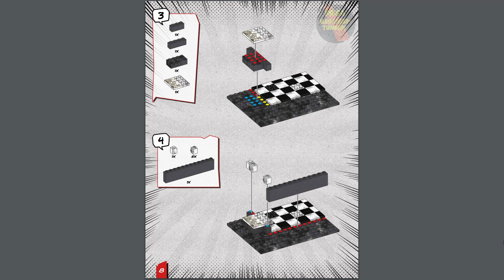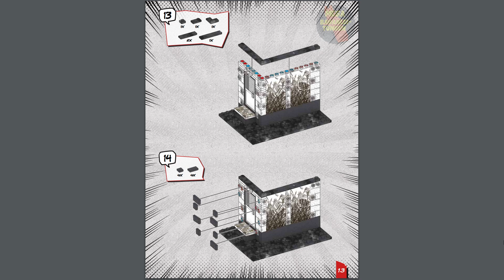Street Showdown Instructions | Teenage Mutant Ninja Turtles | DPD79 | MEGA Construx | Anleitung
Erscheinungsjahr: 2016
Teile: 171

Text:
Immortalize a classic Turtles battle that pits ruthless vigilante against shelled ally! Relive one of the most iconic moments in Turtles history! The now-classic showdown marks the first appearance of fan-favorite Casey Jones, and his brutal battle with Raphael. If you're a fan of vigilantes, you're going to have to make room on your shelf for this! The series' seminal antique shop, Kirby O'Neil's Second Time Around, is completely buildable and painted in black and white, as seen in the original Mirage Studios comics run! Goongala!

Buildable, black and white comics-themed Second Time Around antique shop

Two highly-detailed, hyper-articulated micro action figures, includes one Raphael and one Casey Jones

Raphael is painted in black and comes with a premium metal shell

Our most articulated figure design to date!

Accessories are removable and include manhole cover stands, and signature weapons

Collect and connect with other TMNT Collectors sets by Mega Construx™

Build the original, black and white comics, and build beyond™!